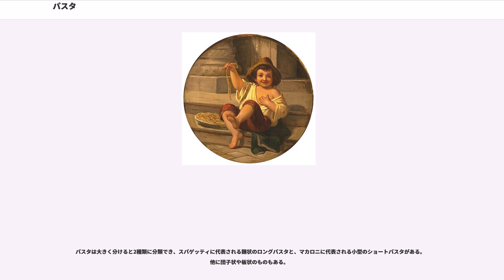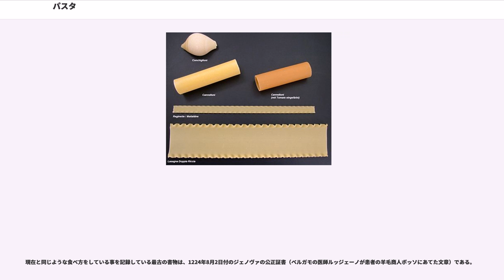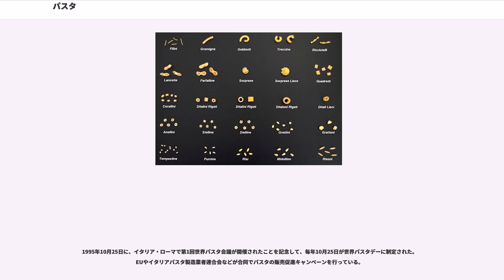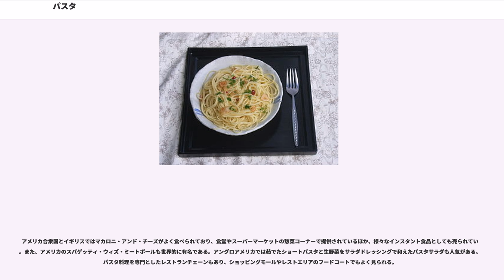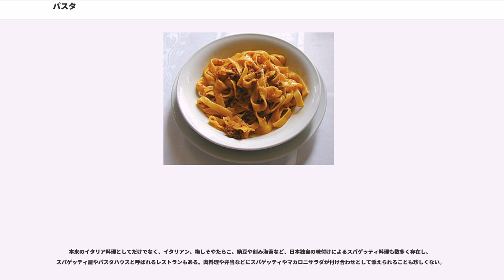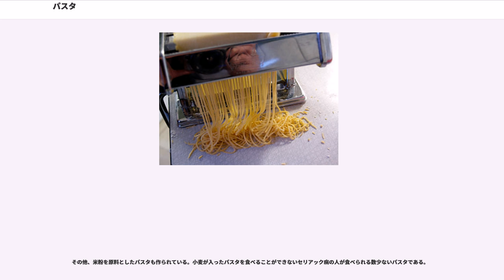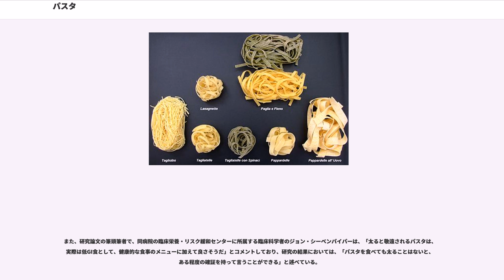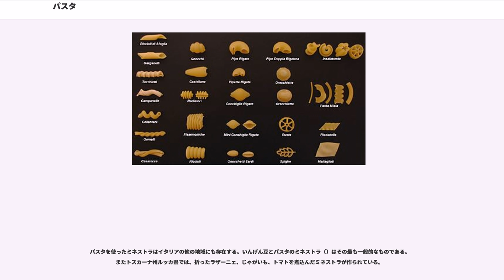パスタ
パスタ（）は、日本語の「麺類」とほぼ同義の概念をもつイタリア語で、スパゲッティ、ペンネ、ラザニアなどを含む。イタリア料理の主要な要素のひとつ。主な原料は小麦粉（特にデュラム小麦）で、他に水、塩、鶏卵などが用いられる。

パスタは大きく分けると2種類に分類でき、スパゲッティに代表される麺状のロングパスタと、マカロニに代表される小型のショートパスタがある。他に団子状や板状のものもある。

イタリアには地方独特のものも含め650種類ものパスタがあると言われており、毎年のように新しい種類が発表されている。乾燥パスタが多く市販されているが、家庭で生パスタを手打ちすることも出来る。

イタリア語 はいくつかの異なる意味を持っている。いずれも（ペースト）、（パテ）や、英語 （ペイストリー）、フランス語 （パティスリー）、イタリア語 （パスティッチェリーア）などと同じ語源をもち、俗ラテン語の （パスタ。生地、練りもの）に由来するものである。

日本語や英語などでの用法は上記 1. に近く、加えて 1. のパスタを使った「パスタ料理」を単にパスタと呼ぶことも多い。本項ではこれらの用法にもとづいて解説している。

なお、類語としてパスタシュッタ () があり、上記 1. とほぼ同じ意味で使われたり、乾燥パスタの別名などとされることがあるが、これは本来、「スープパスタ以外のパスタ料理」を指す言葉である。
スープパスタ（パスタ・イン・ブロード、）が最も一般的なパスタの献立であった時代に、パスタをスープに入れる代わりにソースをかけて食べる食べ方を明示的に「パスタ・アシュッタ」（, 乾いたパスタ）と呼んで区別した名残りなのだという。
イタリア半島におけるパスタの歴史は大変古い。チェルヴェーテリにある紀元前4世紀のエトルリア人の遺跡からは現在のものとほぼ同じ形態のパスタを作る道具が出土している。古代ローマ時代にはラガーナ (lagana) というパスタがあったが、現在のように茹でて食べるものではなく、焼いたり揚げたりして食べた。

その後パスタは、肉、ミルクなどと共に茹でられて食べられていた。1000年頃からチーズと共に食べられ、13世紀の神聖ローマ皇帝フリードリヒ2世が砂糖をかけて食したのを始め、金持ちはシナモンなどの香辛料をかけていた。

現在と同じような食べ方をしている事を記録している最古の書物は、1224年8月2日付のジェノヴァの公正証書（ベルガモの医師ルッジェーノが患者の羊毛商人ボッソにあてた文章）である。

現在見られるような乾燥パスタが普及したのは、16世紀半ばにナポリで飢饉に備えるために保存食が必要になったことがきっかけであったとされる。だが同時に、この普及は民衆にパスタを日常的に食べる機会を与えたともいい、それまで打ち立ての麺の旨さを味わえた富裕層以外にも、「ご馳走」としてではなく賞味できるようになった。

18世紀初めまでは、スパゲッティは民衆の食べもので、チーズだけをかけて手でつかみ、頭上にかざして下から食べるものであった。1770年代、庶民の風俗を深く愛したナポリ国王フェルディナンド2世が宮廷で毎日スパゲッティを供することを命じ、この時にスパゲッティを品良く食べるため、からみやすいように先が4本のフォークが考案されたと言われる。

1554年、医者であるアンドレア・マッテイオーリがトマトを使ったソースを作る試みをした。17世紀末、料理人アントニオ・ラティーニのスペイン風トマトソースがきっかけとなり、パスタをトマトソースで食べる食べ方が普及した。

1995年10月25日に、イタリア・ローマで第1回世界パスタ会議が開催されたことを記念して、毎年10月25日が世界パスタデーに制定された。EUやイタリアパスタ製造業者連合会などが合同でパスタの販売促進キャンペーンを行っている。

イタリア料理の正餐（antipasto「前菜」、primo piatto「第一の皿」、secondo piatto「第二の皿」、dolce「デザート」、コーヒーまたはグラッパを順番に食す）では、主菜である secondo piatto の肉料理や魚料理の前に「プリモ・ピアット」（「第一の皿」、primo piatto）として供する。日本人の視点から見ると「パスタは前菜なのでパスタだけを注文することはできない」と言われることがあるが、イタリア人にとってもイタリアのフルコースは量が多すぎるため、正餐のうちの一部の料理、secondo piatto とパン...